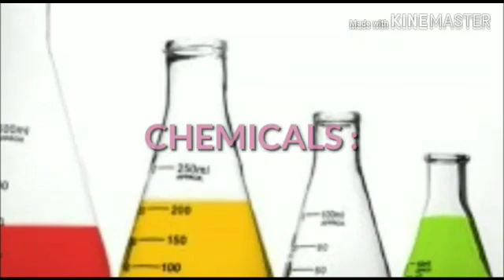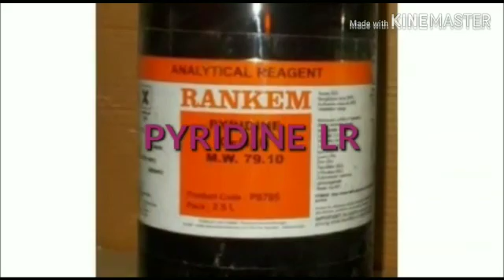Estimation of hydroxyl group,by Shrusti,Jyoti &Aniket.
Estimation of hydroxyl group,
Pharmaceautical organic chemistry,credit project.